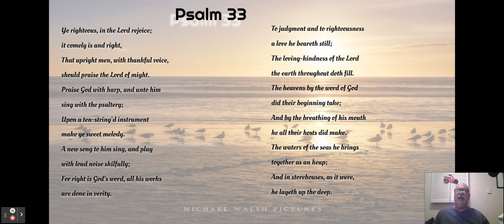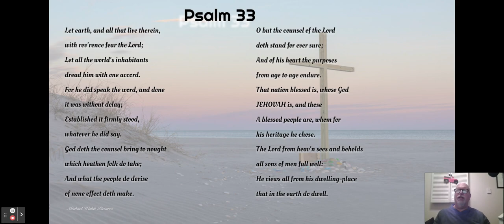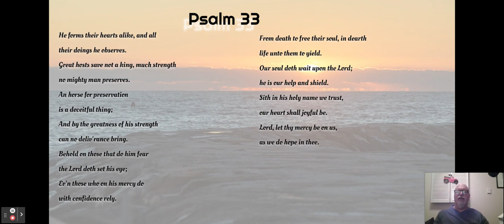Keep Psalms And Carry On Psalm 33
In lieu of our normal Sunday evening services, since our minister is away this week, we are providing you with our Keep Psalms and Carry On series with Russell Weems.